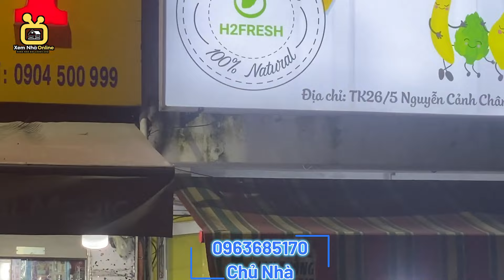Quận 1 | Bán Nhà Mặt Tiền 4 Tầng Vị Trí Đẹp Trần Hưng Đạo - Nguyễn Cảnh Chân | Nhà Tổ 1 Đời CHủ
TK 26/5 Nguyễn Cảnh Chân Phường Câu Kho Q1
DT: 3.55 x 9
KC: 4 tầng
Giá : 13 Tỷ Còn TL
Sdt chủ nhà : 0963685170